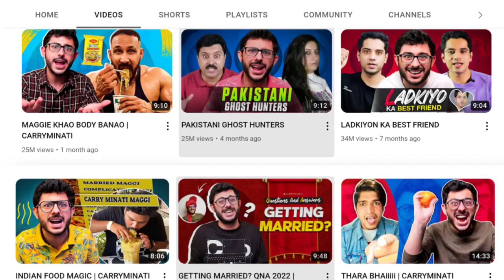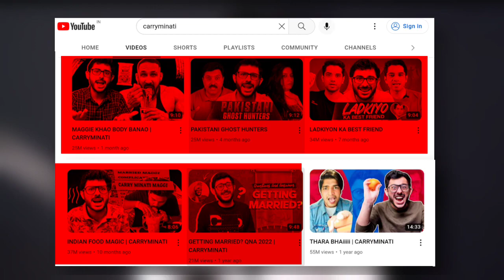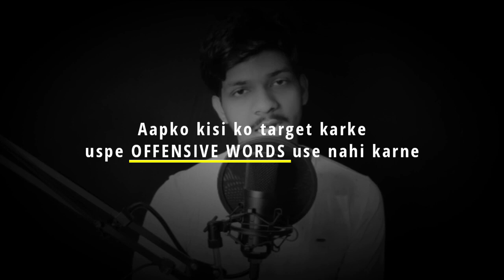How Carryminati lost millions